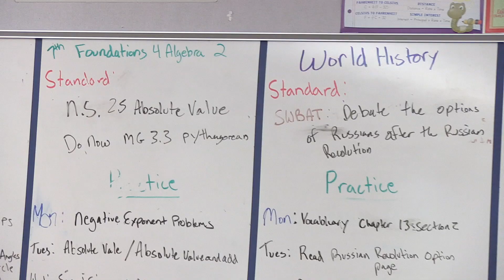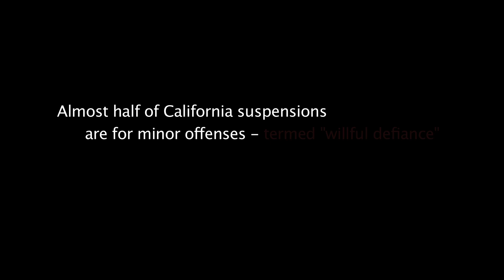Talk It Out in Sacramento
Talk It Out is traveling across California, collaborating with teachers, students, parents, policy makers, and community organizers to create original, short plays inspired by real stories from community members.